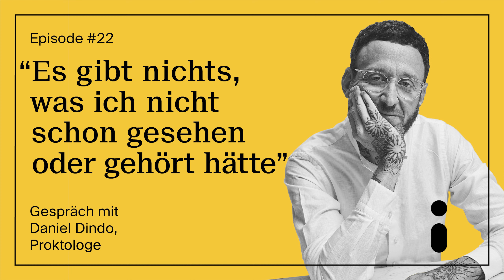"Es gibt nichts, was ich nicht schon gesehen oder gehört hätte" | Dr. Daniel Dindo, Proktologe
Daniel Dindo ist Proktologe, also ein Spezialist für den Enddarm und den Beckenboden. Im Gespräch äussert er sich über die Unsinnigkeit von Toilettenpapier («Kostet Zeit, Geld und reinigt nie so gut wie Wasser!»), die Experimentierfreudigkeit der Menschen, wenn es darum geht, sich Objekte einzuführen («Die Entfernung kann sehr problematisch sein»), und den Unwillen der Medien, über die Stuhlinkontinenz aufzuklären: «Dabei wäre die eigentlich gut behandelbar.»

Haben Sie Anregungen oder kennen Sie eine Fachperson, mit der sich Thomas Meyer unterhalten könnte?